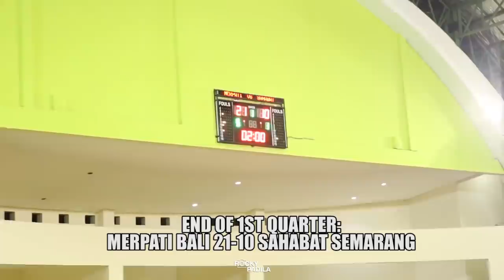Final Srikandi Cup Merpati Bali vs Sahabat Semarang! Helena & Regita On Fire + Interview!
Game Highlights dari pertandingan Final UII-Playoffs Srikandi Cup 2019 antara Merpati Bali melawan Sahabat Semarang.

Follow instagram Srikandi Cup: @Srikandi.Cup